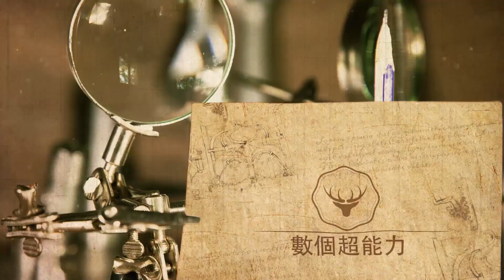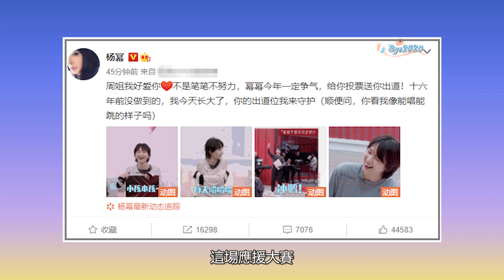娛樂圈頂流！那英下場拉票，獲肖戰周迅黃渤龔俊等人pick，，周筆暢被迫對抗半個娛樂圈，閨蜜楊冪坐不住了！數個超能力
娛樂圈頂流！那英下場拉票，獲肖戰周迅黃渤龔俊等人pick，，周筆暢被迫對抗半個娛樂圈，閨蜜楊冪坐不住了！數個超能力#那英#肖戰#周迅#黃渤#龔俊